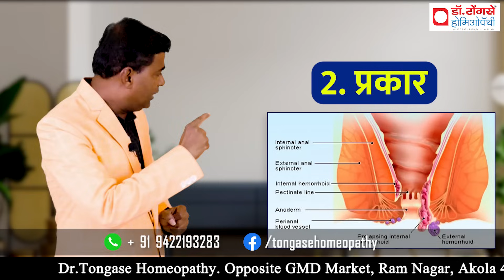पाइल्स में ऑप्रेशन करना चाहिए या नहीं ? पूरा सच when do piles need surgery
"क्या पाइल्स के लिए ऑपरेशन करवाना चाहिए या नहीं? जानिए पाइल्स में ऑपरेशन की आवश्यकता और इसे ट्रीट करने के विभिन्न तरीकों के बारे में सच्चाई। इस वीडियो में हम आपको बताएंगे कि कब और क्यों हो सकती है पाइल्स के लिए ऑपरेशन की जरूरत। piles pilesclinic pilessurgery"